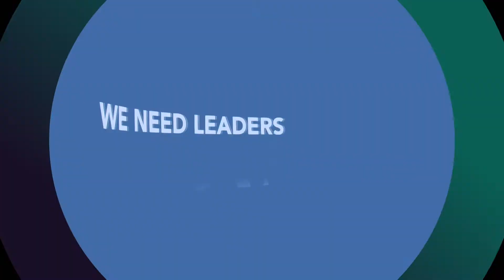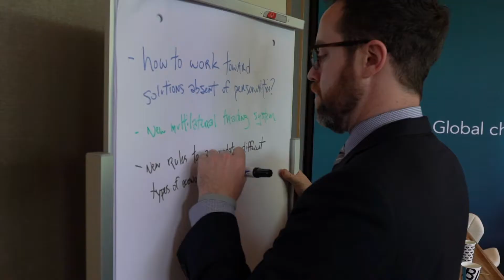Bloomberg New Economy Forum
Two days. Hundreds of leaders and executives. One goal: to respond to the world's biggest changes and challenges. The inaugural Bloomberg New Economy Forum was held in Singapore on November 6-7.